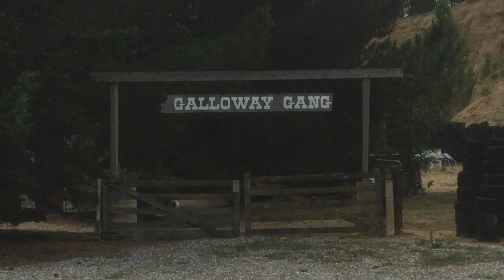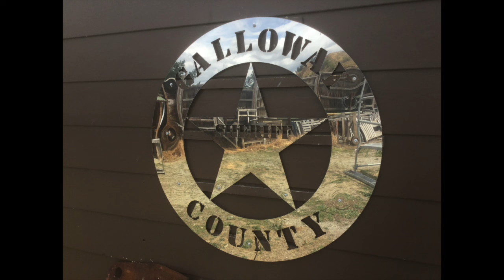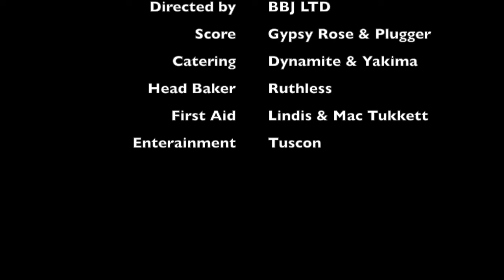Wild Bunch CAS COPC 2017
a video from a dew years ago